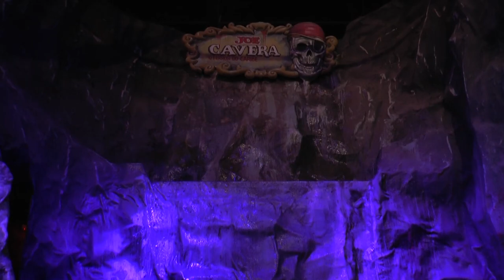Animália Park - Um Parque Incrível em Cotia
Registrei as belezas do Animália eternizando momentos incríveis para mostrar para vocês, esse é o primeiro video da série

Os moradores do Animália Park recebem todos os cuidados e atenção da  equipe técnica, compostas por biólogos, veterinários e zootecnistas!

Estes animais, embaixadores de suas espécies, são essenciais para o desenvolvimento do trabalho de educação ambiental e de conservação, trabalhos estes, que visam conscientizar a sociedade para a importância da preservação da fauna e da flora.

Há também animais que integram projetos de conservação nacionais e internacionais.🐆🦏
👉Mais informações e ingressos, acesse animaliapark.com.br

Em agosto de quinta a domingo das 9h às 19:30.

👉Bilheteria e entrada no Animália Park: das 9h às 15h
👉Funcionamento do Animália Reserva: das 9h às 17h (Entrada até às 15h)
👉Funcionamento do Animália Diversão: das 10:30 às 19:30

Vendas exclusivas na bilheteria e no site.